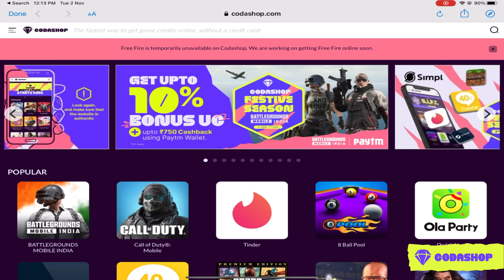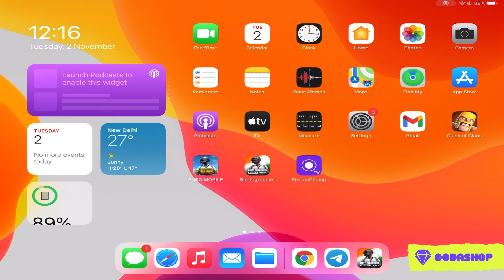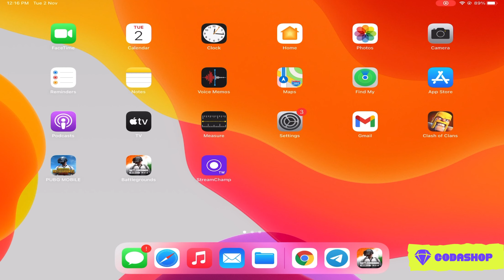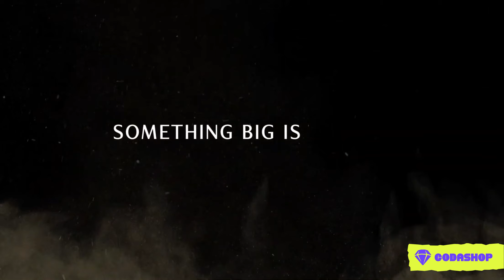M5 UPDATE IS HERE ( MIRROR WORLD ) UPDATE 1.7 - SAMSUNG,A3,A5,A6,A7,J2,J5,J7,S5,S6,S7,59,A10,A20